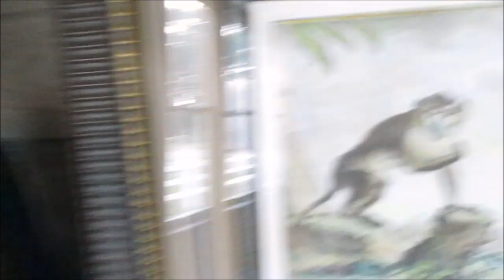Mobile Homes And Manufactured Housing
Dexter doitall
Putyourmindtoit channel was created and built upon Thankfulness, Faith, Hope, Wisdom and this famous quote. "You can do anything you set your mind to" (Ben Franklin) believing wholeheartedly within this phrase...along with self love for myself and family, I took a Huge Leap of Faith...moving from the Hustle and Bustle of the City Life back to the Simple ways of Country living... ☀️

From the very beginning of my journey I have embraced and seeked Economical ways of Southern/Country Home Living such as  in Tiny Homes, RV's, and Manufacturing Homes... ☕☀️🍇

 Subscribers can  look forward  to more videos and see the Challenges and the Winnings of  Nontraditional/Economical Styles of Southern Living (Country v.s. City Living) ☀️☕

My journey has been filled with many Challenges, but not without some of Life's Greatest Rewards that were Manifested , Created and  Achieved through means of perservance, Resilience and Inspirational living.🦋☀️

On my channel you can expect to see Inspirational Videos filled with Wisdom...and topics related to everyday living. My Thankfulness/ Inspirational Time is an every Morning ritual... start  the day with Thankfulness and Gratitude Moments, an  always with the intent to inspire,and  encourage others. Many times you can see a short video or join The Inspiration Time LIVE for an exchange of Thankfulness.

$putyourminetoit

Phyllis  /putyourminetoit